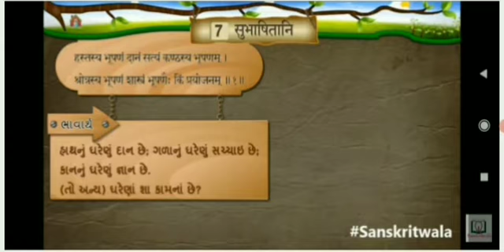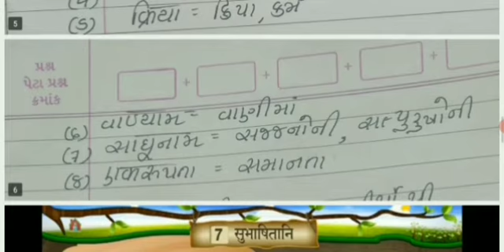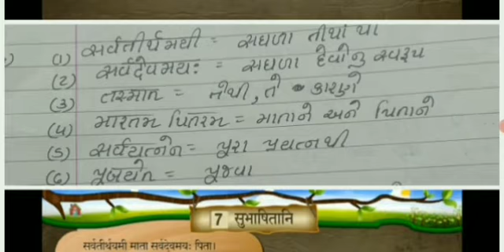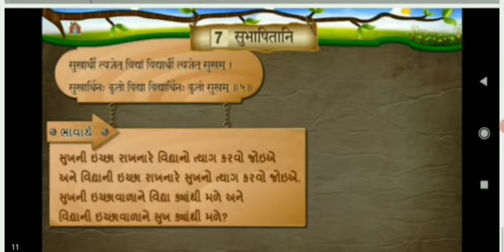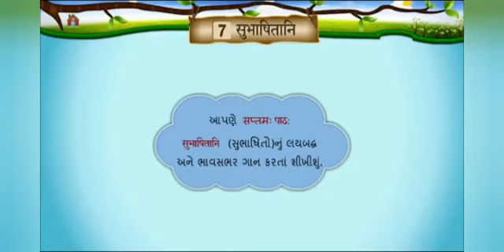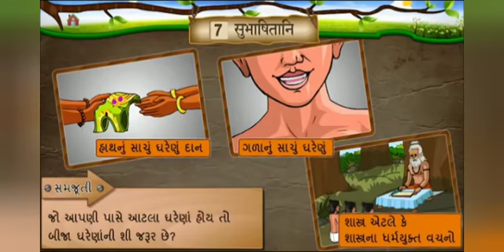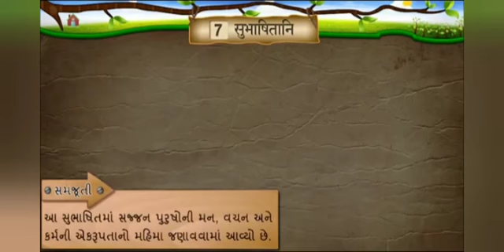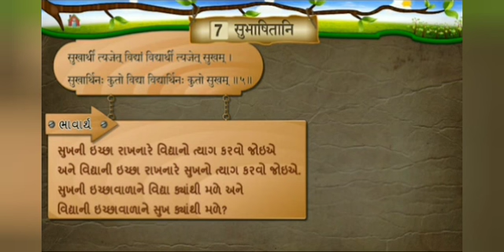std 6 sanskrit 11